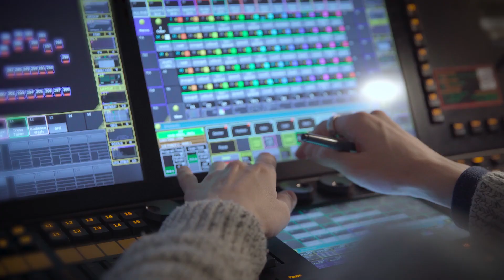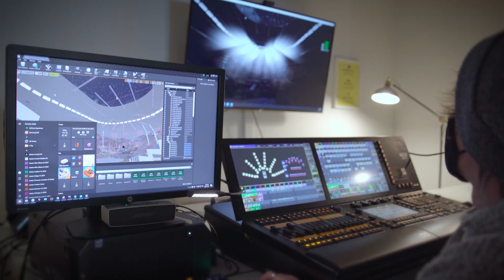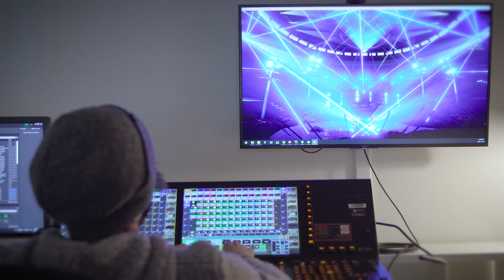Behind the Scenes on Moment Factory’s DMX Previs Sample | Spotlight | Unreal Engine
Montreal-headquartered Moment Factory combines video, lighting, architecture, sound, and special effects to create remarkable live experiences. In collaboration with Epic, they created a sample project to showcase Unreal Engine’s DMX support, which enables you to accurately previs DMX-controlled lighting and effects. You can download the free project from the Learn tab of the Epic Games launcher.